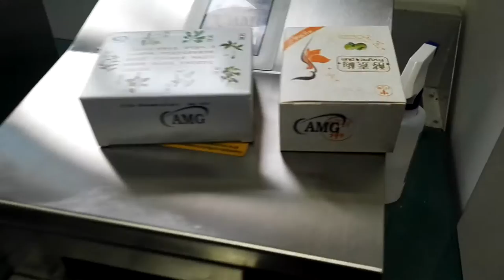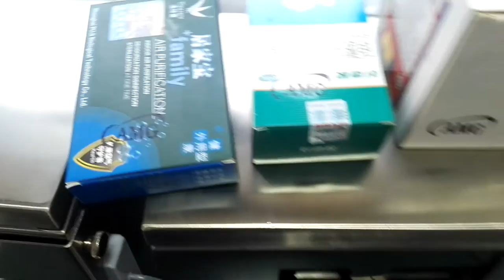CYCJET ALT390 desktop inkjet printer medicine box logo printingPharmacy Box logo & barcode printing